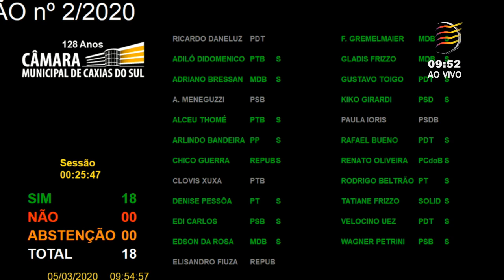12 Votação - Moção 2/2020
Votação da Moção 2/2020, de autoria coletiva - Moção de apoio às reformas estruturais federais administrativa, tributária e orçamentária. Aprovada por unanimidade.